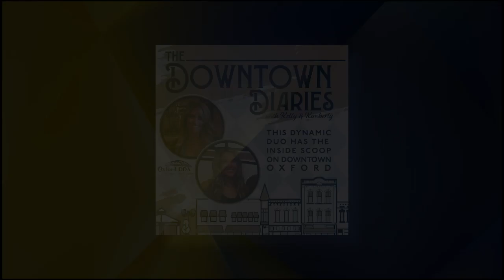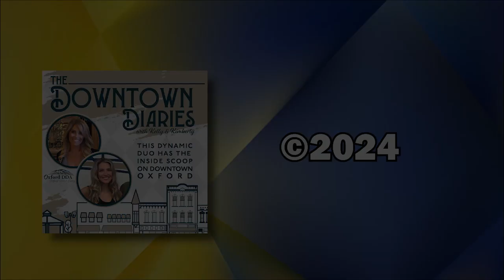The Downtown Diaries - Ep. 09 (05/09/24)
Co-Hosts Kelly Westbrook & Kimberly Smith welcome Oxford Township Supervisor Jack Curtis.